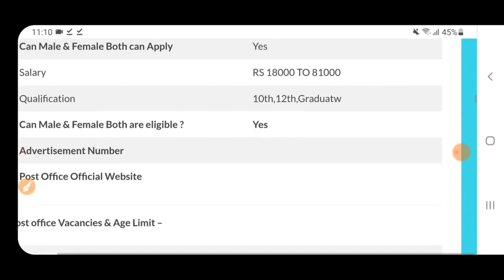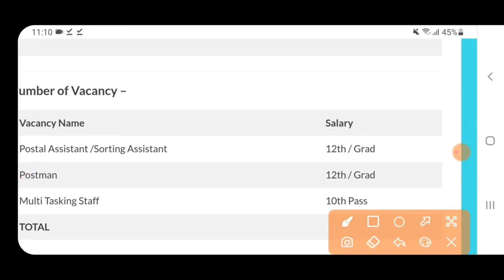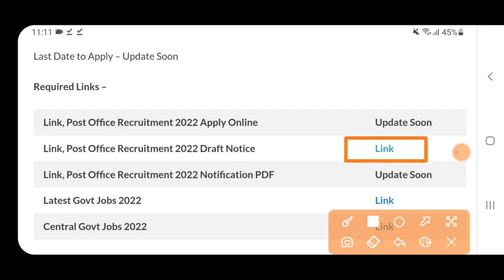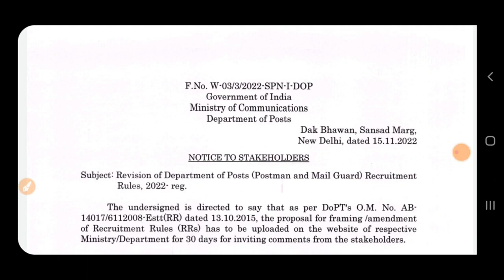Post Office Recruitment 2023 Out,Post Office Vacancy 2023|Govt Jobs Dec 2022|Post Office Bharti